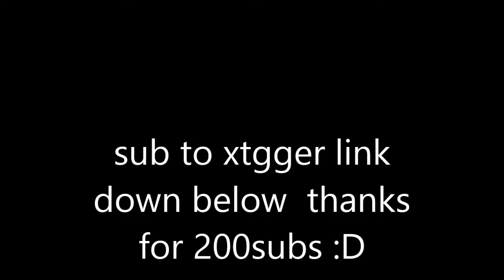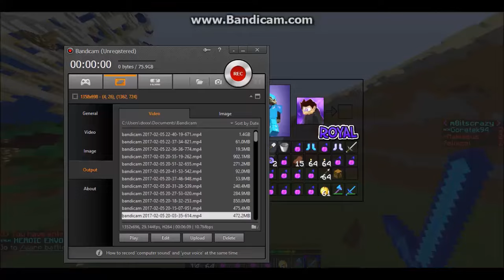Minecraft cosmic pvp hacking #9 10min long - god 4 days